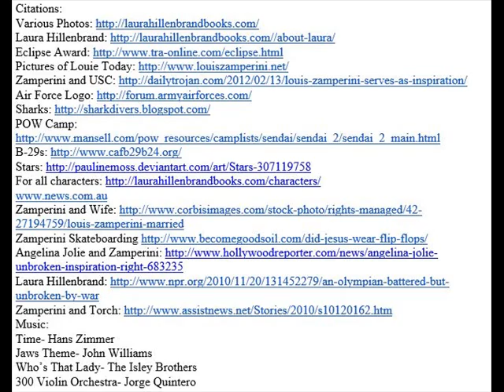Unbroken: The Trailer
Book trailer for the novel Unbroken by Laura Hillenbrand.